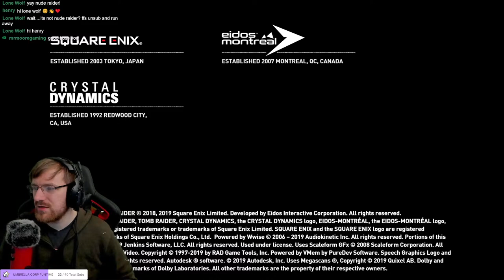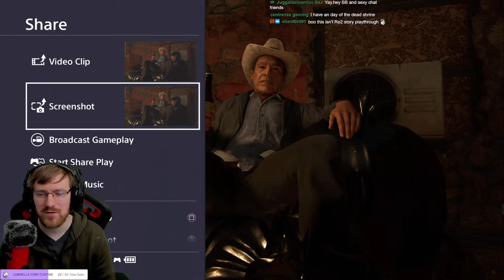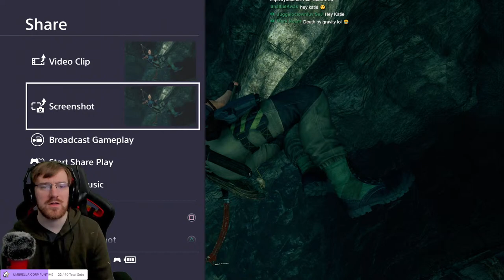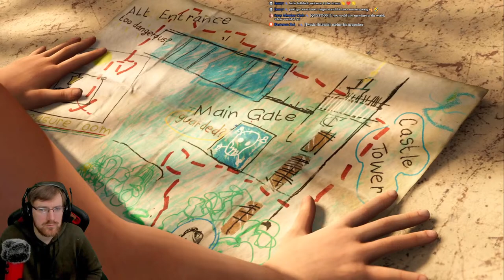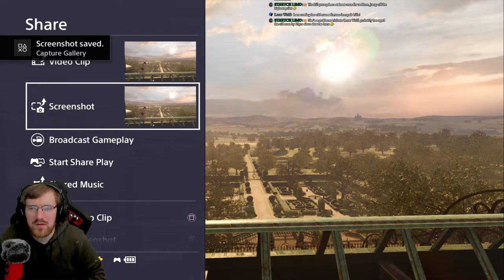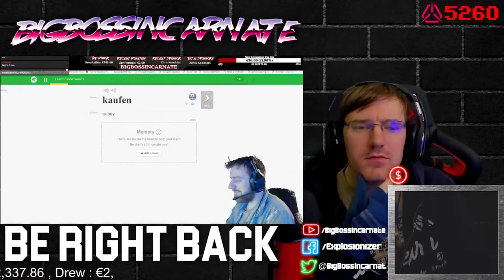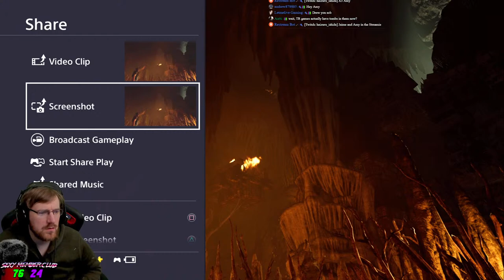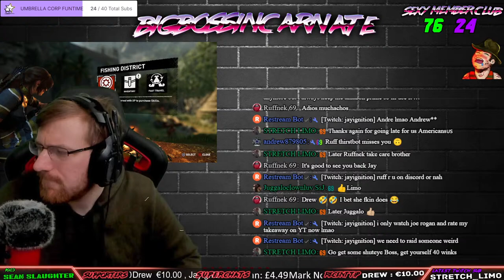Shadow of the Tomb Raider PS4 Pro | First Playthrough Part 1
Time for some fun on my First Play of Shadow of the Tomb Raider for the PS4. Quality Gameplay and laughs here in this Stream. Check out some delicious LIVE gameplay right here with BigBossIncarnate

1. Be Respectful to everyone. No Personal Questions
2. Don't ask to add/join me or invite me (Unless I know you already)
3. No Telling The Streamer What to do or How to play. You will be Timed Out!!!
4. Do not type in all caps or use excessive emojis.
5. Try to speak English so everyone can understand and communicate.
6. Do not yell at the Nightbot OR MODS. You will be timed out or BANNED!
7. Do not promote/advertise your channel.
8. No Politics, Religious Talk. No hate speech (racism, sexism, homophobia, etc)
9. If you make me Cringe I will Time you Out!!!

MONDAY - 12:00-16:00 & 19:00-23:00
TUESDAY - 12:00-20:00
WEDNESDAY- 12:00-23:00
THURSDAY - 12:00-20:00
FRIDAY  - 12:00-16:00 & 19:00-23:00

1 KreaKathiv   65
2 m4djoker   160
3 Holvax    28
4 BlueShadow   83
5 silentdrifter24  32
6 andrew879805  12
7 Tarantula   87
8 m4djoker   20
9 Bigvizz    38
10 RaccoonEvil98  75

BigBossIncarnate